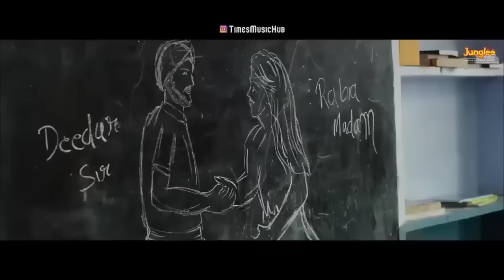kite Ni Tera Rutba Ghatda ll By satinder sartaaj@sartaajproduction